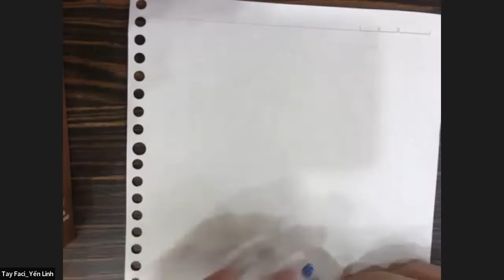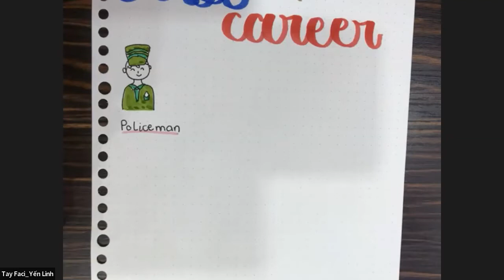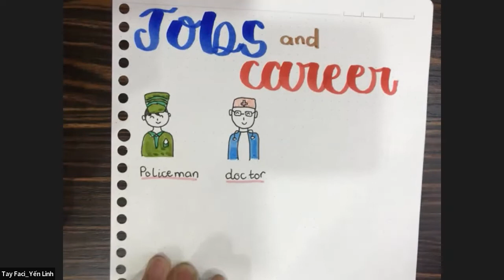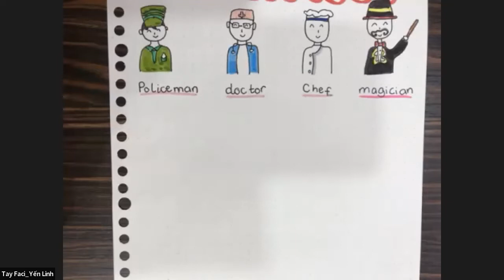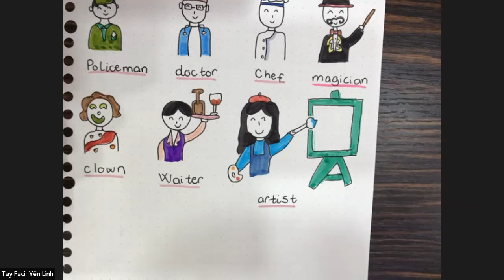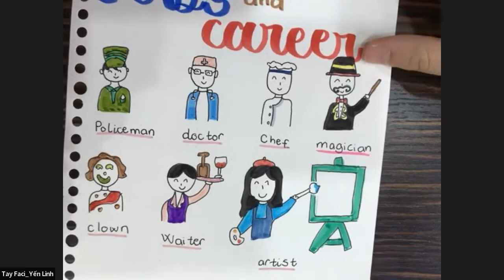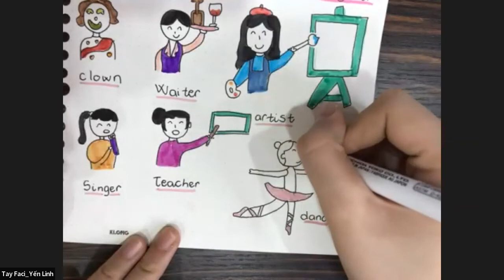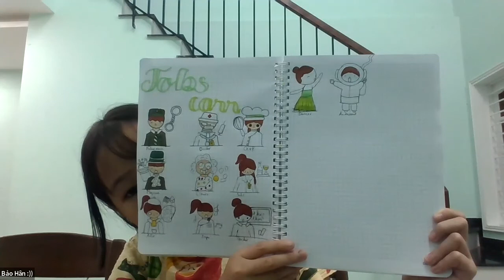Doodle Kids #70 | Job and Careers